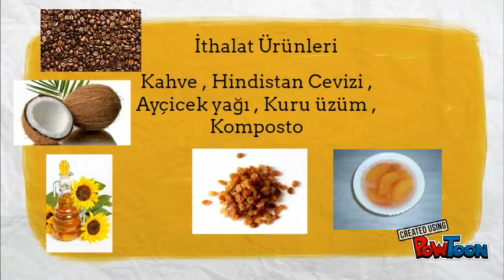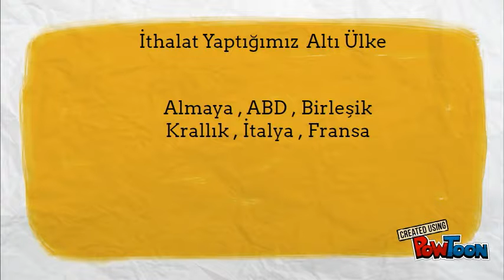İthalat ve ihracat